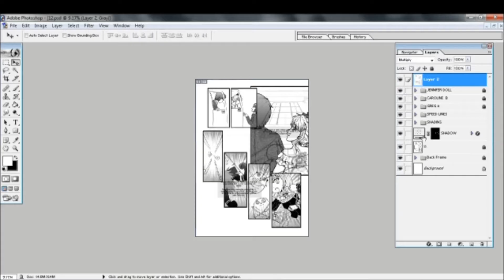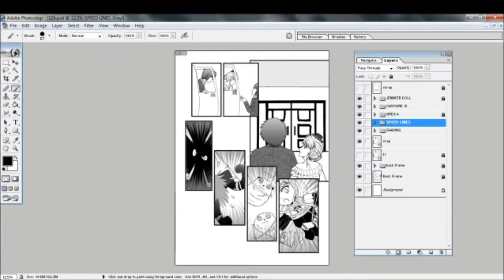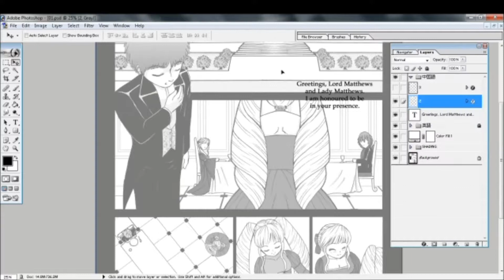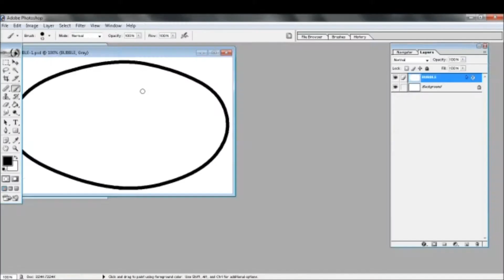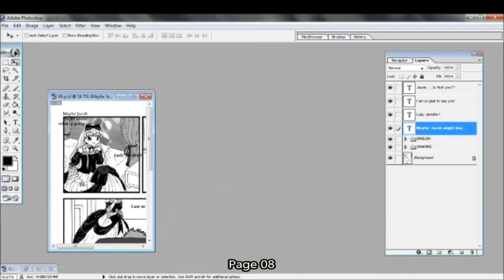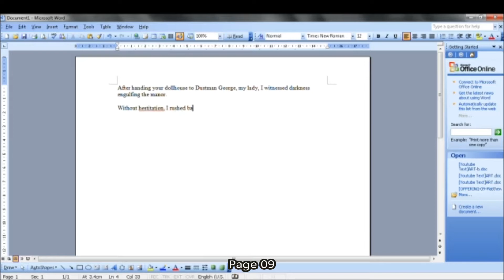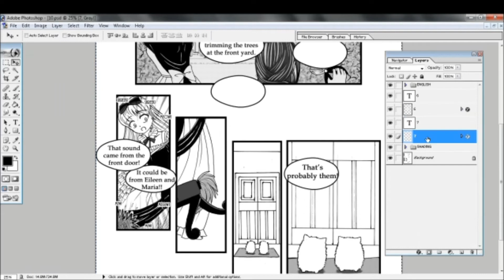[Yukishika Speedpaint] Dollhouse Comic – Wording and Final Touchup 1/2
Adding in the text for my comic Dollhouse and doing some final touchups for pages 1 to 10.

Materials are listed at the end of the video.